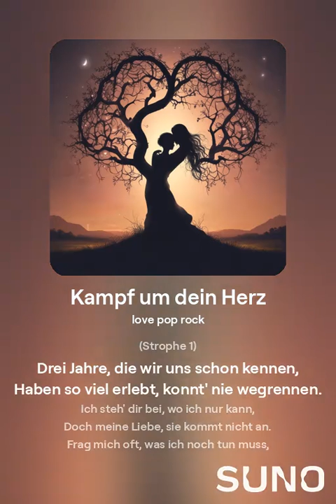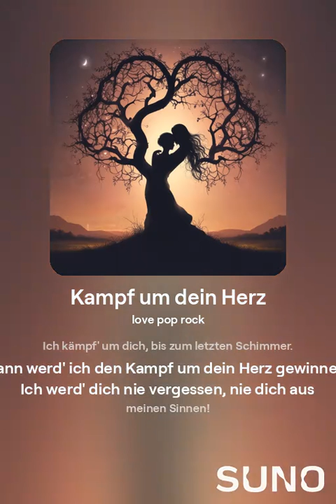Der Kampf um Sandra ihr Herz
@lovelystrawberry77 du sollst meine Gefühle jetzt mal in einem Lied spüren ich kann noch viele weiterte Wege gehen um dich endlich zugewinnen!